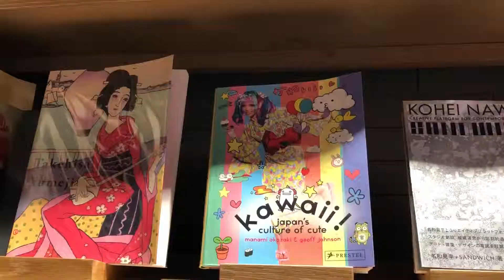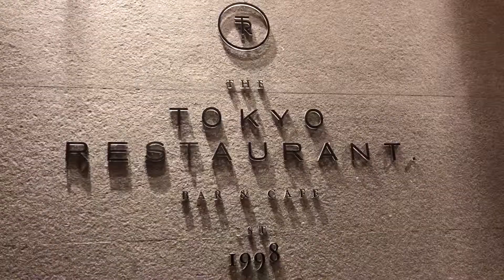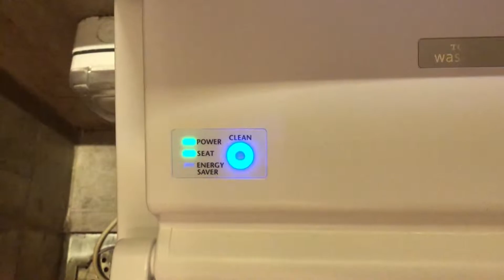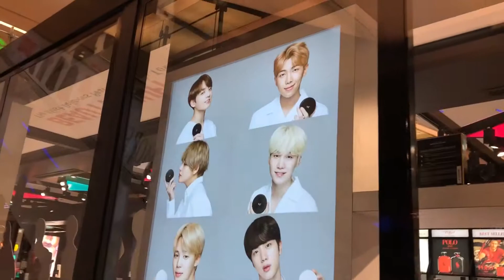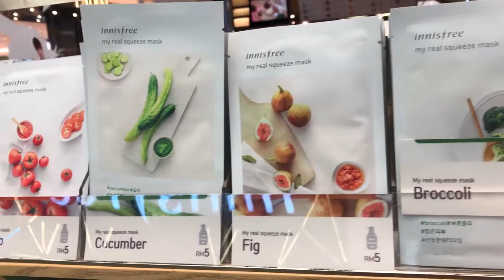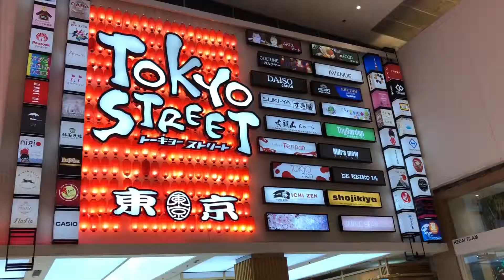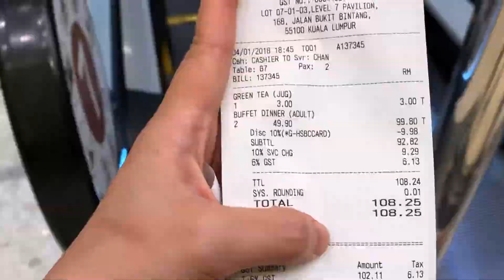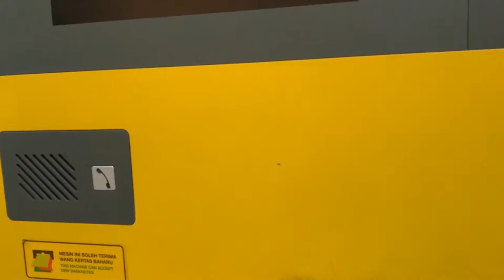Vlog: The Tokyo Restaurant Cheesecake, shopping, Rocku Yakiniku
This vlog is already 2 months old, now only upload.
I'm so not up to date with my videos.
Still hope you will enjoy it